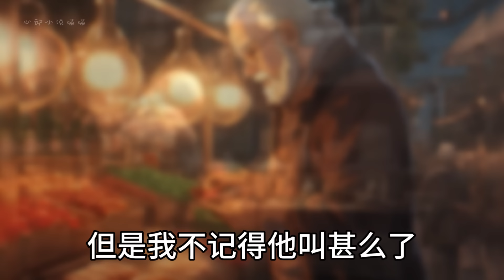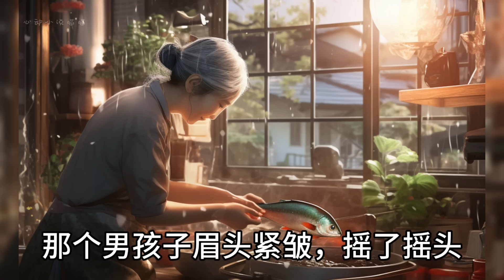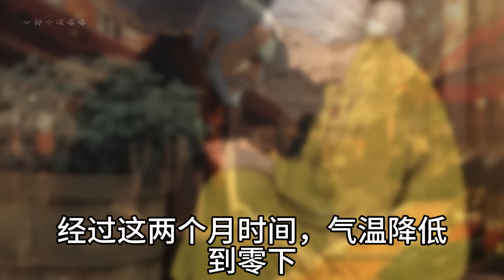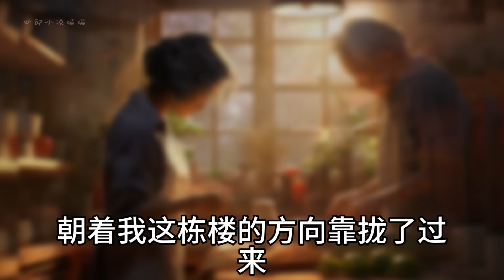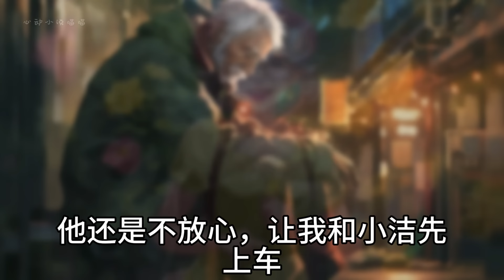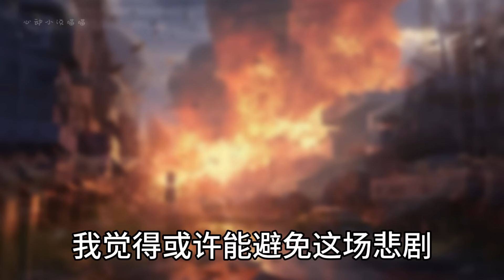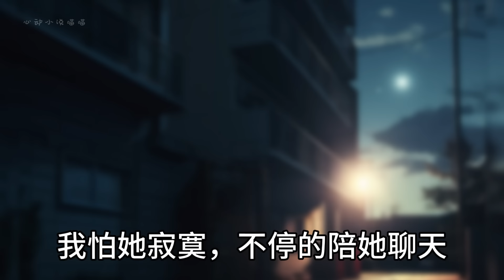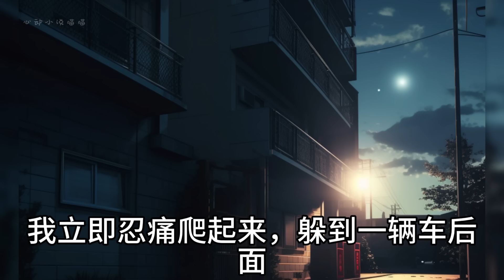【末世/丧尸/循环/感人】我今年七十二岁，是一位独居在老旧小区的退休女教师。丧尸爆发的那一天，其实我根本不知道什么叫末世，能活下来的概率也接近于零。因为，我患了老年痴呆，头脑稀里胡塗，什么都不记得了。